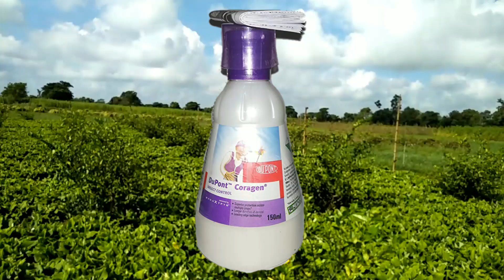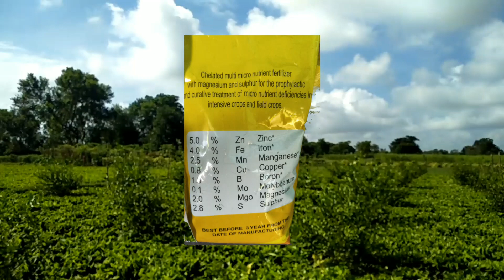লেবু চাষ , পাতিলেবু পোকা # বাগানে একাঙ্গী ,একানি# লেবু বাগান তৈরি।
লেবু পাতিলেবু চাষ। বাগান তৈরি। একাঙ্গী সঙ্গে পাতি লেবু বাগান তৈরি।